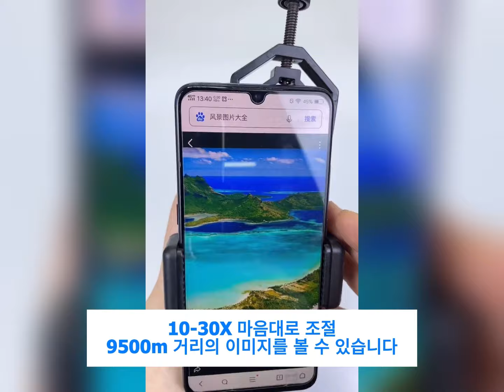군사용 디지털 고화질 망원경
[브랜드 5주년 할인 이벤트] 군사용 망원경, 8000m 시야 장악! 손바닥만한 망원경 하나로 모든게 가능합니다!
연중 최저가, 매진되면 종료됨
30년의 품질 보증, 사면 이득입니다.